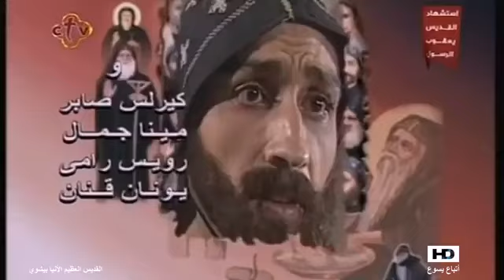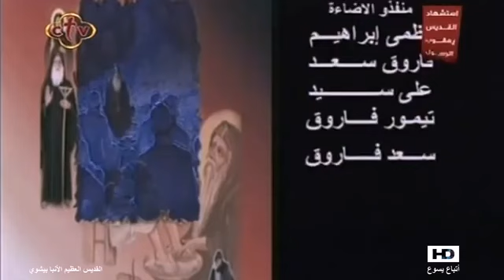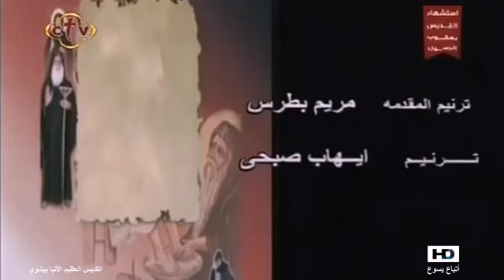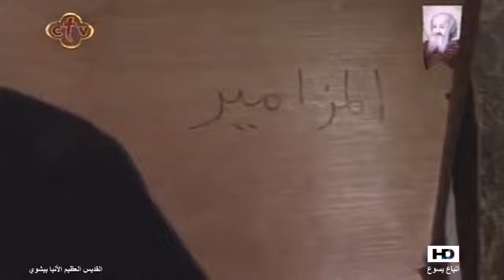فيلم القديس الأنبا بيشوي حبيب المسيح